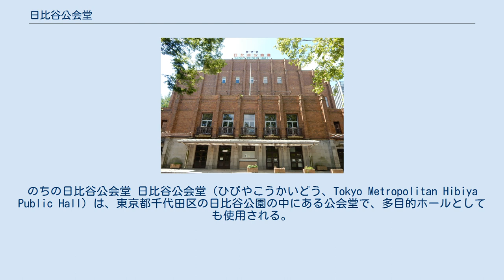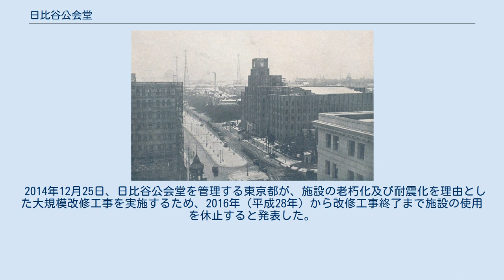日比谷公会堂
東京市公会堂（中央の建物）。
のちの日比谷公会堂 日比谷公会堂（ひびやこうかいどう、Tokyo Metropolitan Hibiya Public Hall）は、東京都千代田区の日比谷公園の中にある公会堂で、多目的ホールとしても使用される。
現在は長期休館中。
 東京市長でもあり、中立な市政のための調査機関の必要性を訴えていた後藤新平の主張に安田善次郎が共鳴、当時としては巨額の350万円の寄附を得て、「東京市政調査会（市政会館）」およびそれに併設する公会堂として計画された。
 建物は指名設計競技で一等となった佐藤功一の設計になるもので、1929年に竣工した。
現在も同建物（市政会館）内に公益財団法人後藤・安田記念東京都市研究所（旧 東京市政調査会）がある。
ちなみに開場式で、新聞を破いた音が参加者全員に聞こえたという。
関東大震災の教訓から、地盤は2000本を越す松材で固められている。
 かつて、東京では事実上唯一のコンサートホールとしてプロフェッショナルのオーケストラの演奏会やリサイタルなども多く開かれたが、東京文化会館を皮切りにNHKホール、昭和女子大学人見記念講堂、サントリーホール、オーチャードホール、東京芸術劇場といったコンサート専用ホールやコンサートに使用可能な多目的ホールが整備されるに従い、コンサートホールとしての地位は低下して行く。
講演会、イベントなど音楽会以外の利用が増え、クラシック音楽の演奏会はほとんど開催されなくなった。
 なお、1975年のバイエルン放送交響楽団来日公演では、指揮者のラファエル・クーベリックが「日比谷公会堂の音響に問題がある」としてプログラムを変更する事件が起こっている（「知ってるようで知らない指揮者おもしろ雑学」ヤマハミュージックメディア、P59）。
 この状況を憂う文化人が再興を提唱し、2007年秋、井上道義指揮によるドミートリイ・ショスタコーヴィチの交響曲全曲演奏会「日露友好ショスタコーヴィチ交響曲全曲演奏プロジェクト2007」が開催された。
 戦前から政治演説会や国民（人民）大会が数多く行なわれた場所でもある。
自由民主党はこの日比谷公会堂で総裁公選を執行するための臨時党大会を何度も開いている。
 1960年10月12日の浅沼稲次郎暗殺事件は、この日比谷公会堂における立会演説会での出来事である。
 管理運営は、2006年（平成18年）4月1日より、日比谷野外音楽堂とともに、東京都の指定管理者である民間企業グループにより行われている。
 2014年12月25日、日比谷公会堂を管理する東京都が、施設の老朽化及び耐震化を理由とした大規模改修工事を実施するため、2016年（平成28年）から改修工事終了まで施設の使用を休止すると発表した。
 東京都千代田区日比谷公園1-3